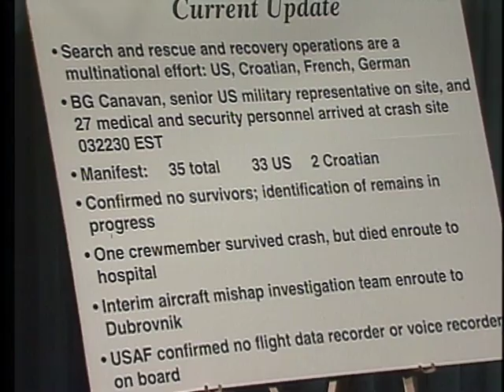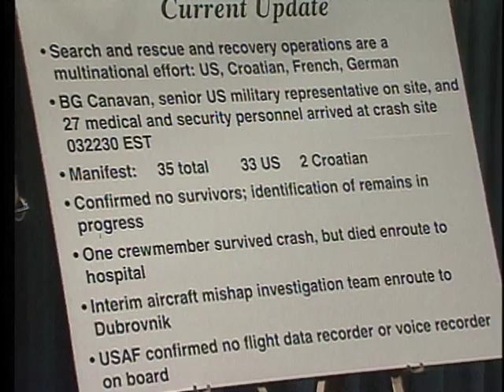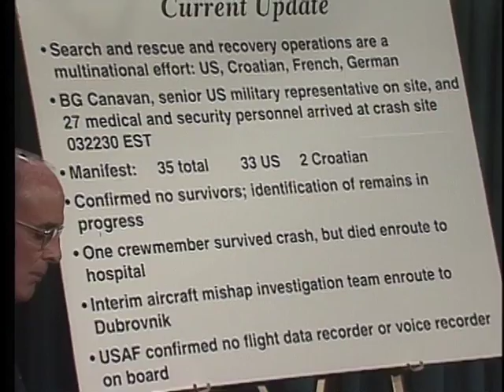DOD NEWS BRIEFING,4 APRIL 1996 REF#:960404-001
Press briefing in the Pentagon Briefing Room, conducted by Lieutenant General (LGEN) Howell M. Estes, III USAF, Joint Chiefs of Staff, Operations (J-3). Update briefing on the crash, in the vicinity of Dubrovnik, Croatia, of the USAF aircraft carrying Secretary of Commerce, Ron Brown. Note: Copy of transcript available in the Archivist Section and in the ASRS folder. [75613536_xxx_fc.mov]